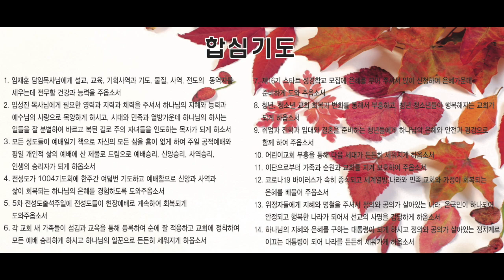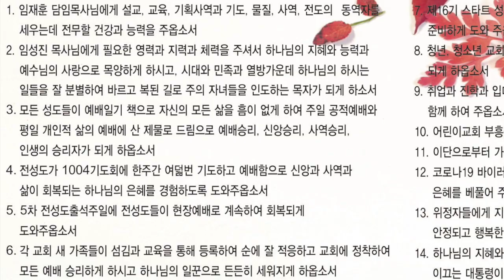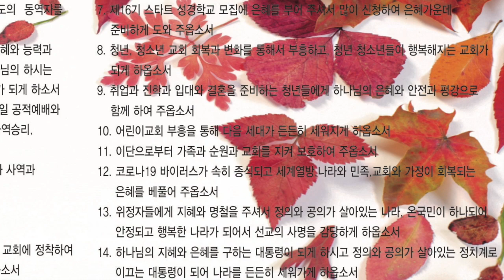예배일기 & 새벽기도회 11월 30일 화요일